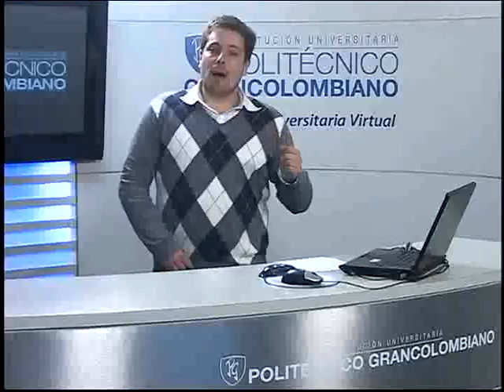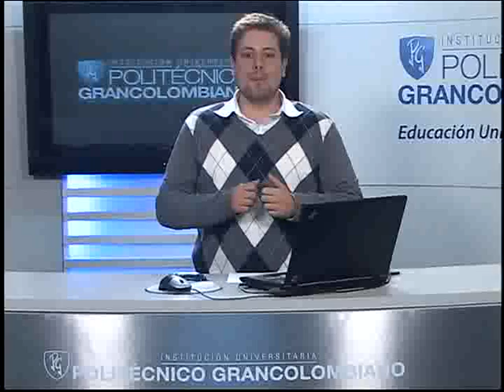Invitación a participar en el Diplomado e-commerce como estrategia de mercadeo